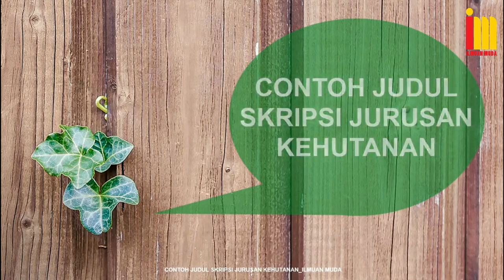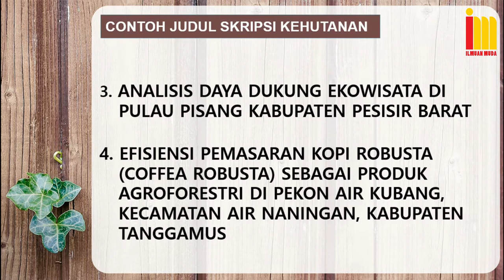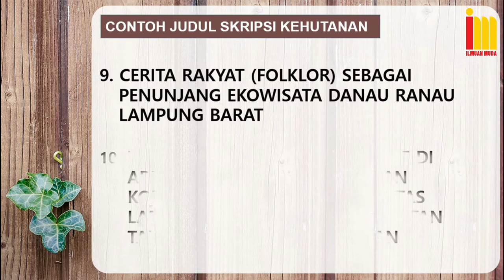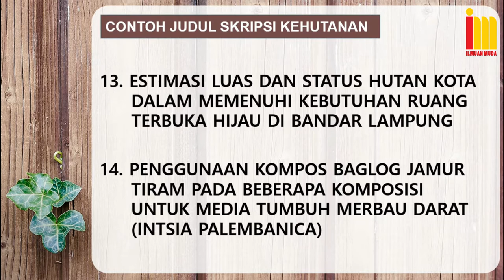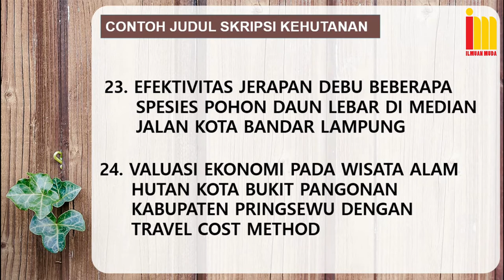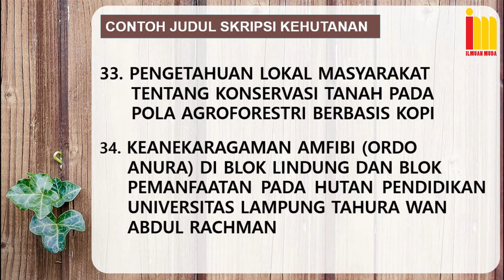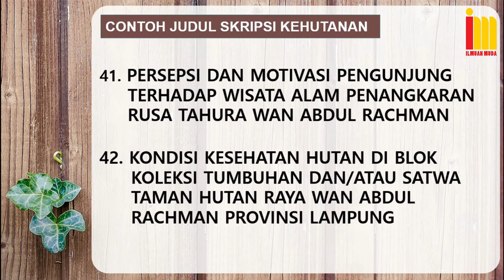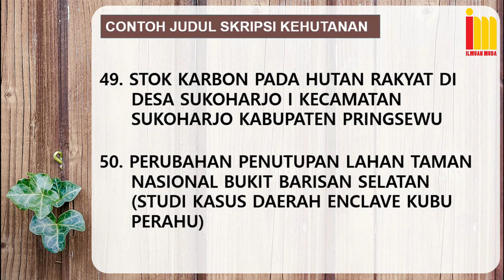Kumpulan Judul SKRIPSI Kehutanan Terbaru & Terlengkap !